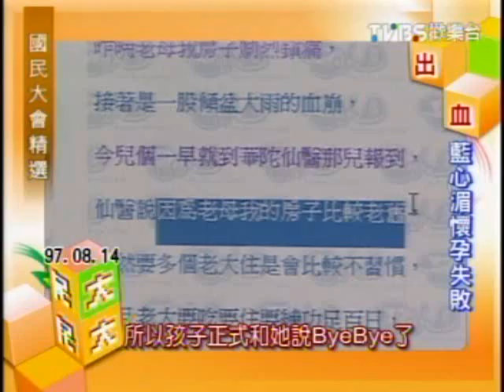國民大會：熟女一圓媽媽夢(1/5) 20090818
(TVBS) 國民大會精選 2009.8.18. (重播, 原播出日期: 2009.3.5.)